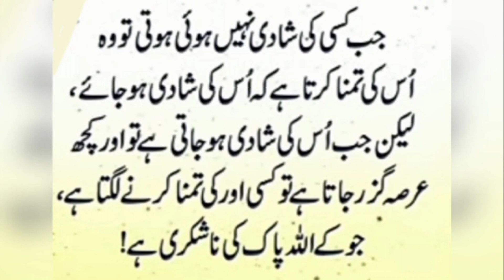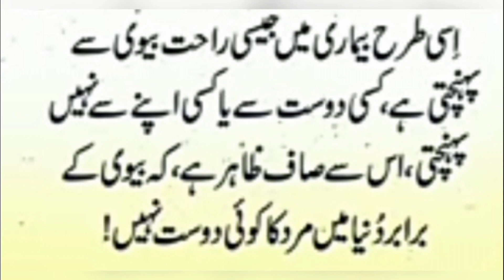Shadi k bad bivi sa muhabbat kiun khatam ho jate ha||husband wife quotes in urdu